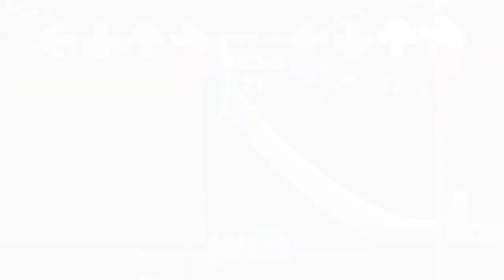Friday Night Funkin Vs Come Along With Me Remix Improvemet (FNF/Mod/Hard)